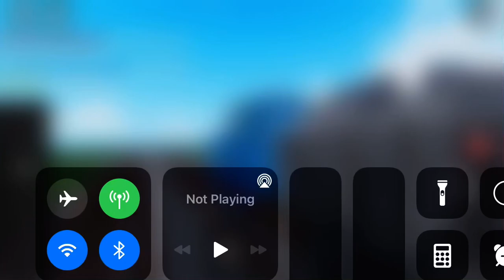Thomas Almost Died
:/ why did I make this? PS : plz like and sub to